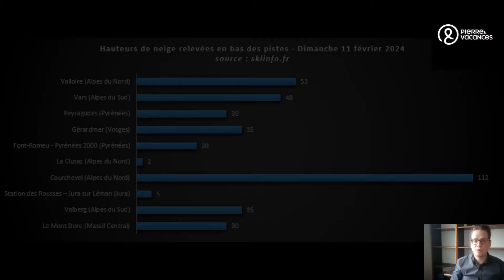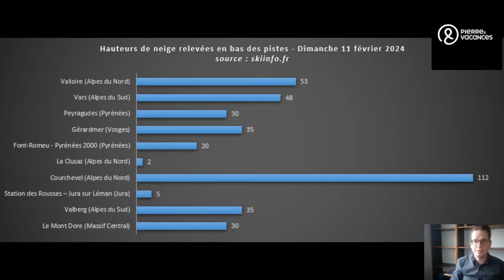Bulletin Neige : lundi 12 février - mercredi 14 février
Skiinfo - l'application mobile gratuite Météo Neige & Ski
Téléchargez-la, maintenant !